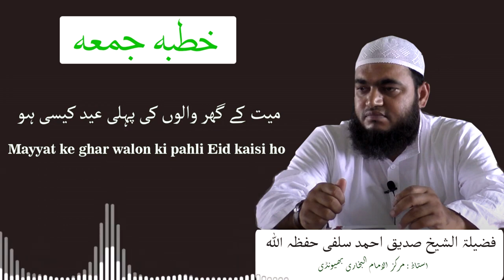Mayyat ke ghar walon ki Pahli Eid kaisi ho ? || Shaykh Siddique Ahmad Salfi Hafizahullah